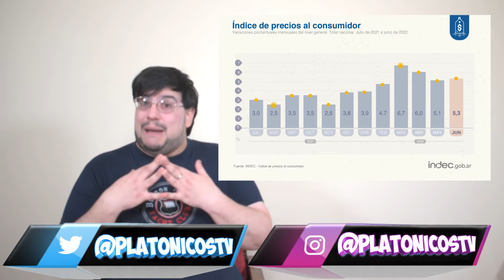PLATONICOS TV 118 : LOS LADRONES (de un pais entero) | EL MEJOR RESUMEN DE NOTICIAS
LA MEJOR EXPLICACION DE LA SEMANA CON UN TOQUE DE HUMOR
INFLACION EN LA ARGENTINA DEL 5,3%
ALBERTO FERNANDEZ
CRISTINA KIRCHNER
AXEL KICILLOF
ALICIA KIRCHNER
SILVINA BATAKIS
DEUDA EXTERNA ARGENTINA
ASADO , VINO FERNET SALAMIN CHORIZO CHORIPAN DOLARIZADOS
ASMR

EL MEJOR RESUMEN DE NOTICIAS CON UN TOQUE DE HUMOR
PLATONICOS TV LA VERDAD SIEMPRE DE FRENTE.